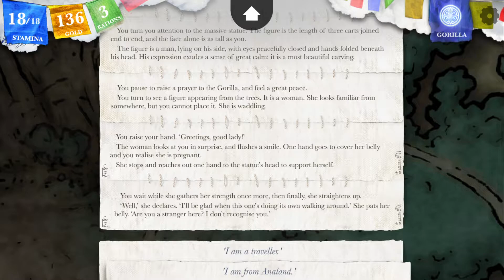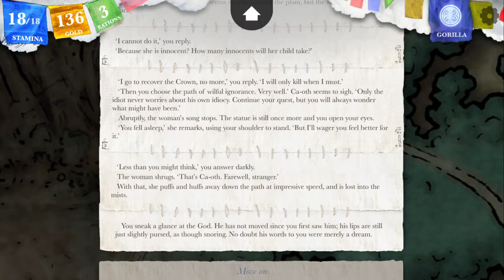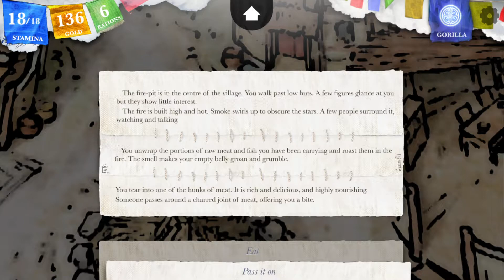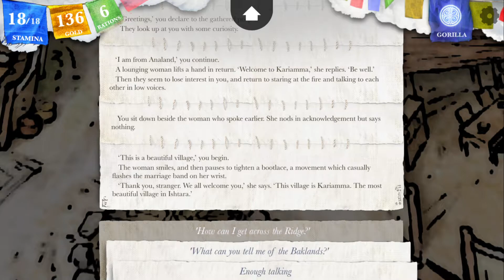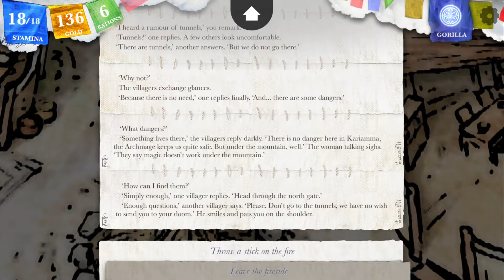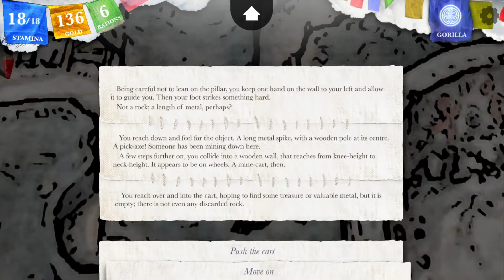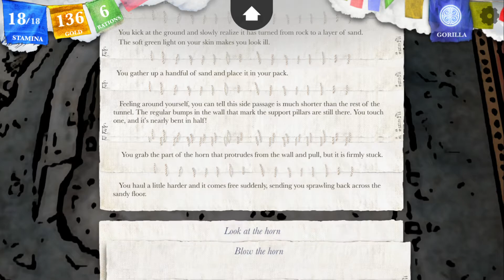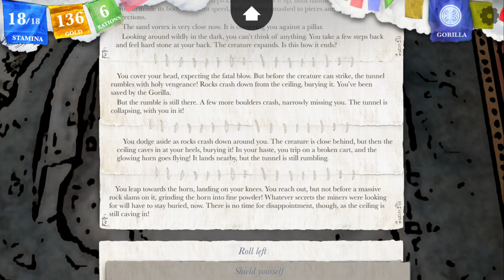Sorcery: Episode 31